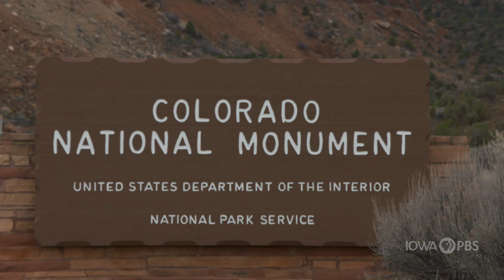Cattlemen Say Great American Outdoors Act Could Exacerbate Ranching Challenges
The U.S. House and Senate entered Friday without a coronavirus relief bill putting the financial survival of some Americans in a precarious position.

Finding common ground in Washington, D.C. is easier said than done, especially when an election is less than 90 days away.

The president did sign a bill this week focusing on protecting federal public lands and waters. As the measure becomes law, the critics contend this is more than upkeep at national parks.

Josh Buettner has more.